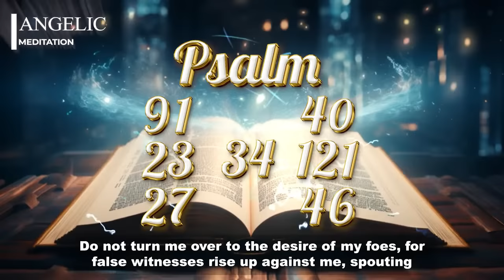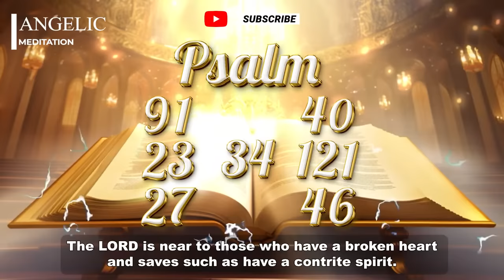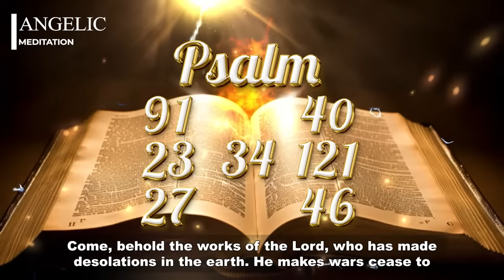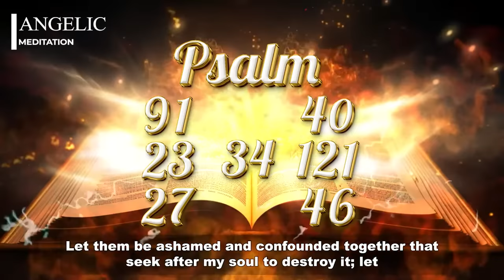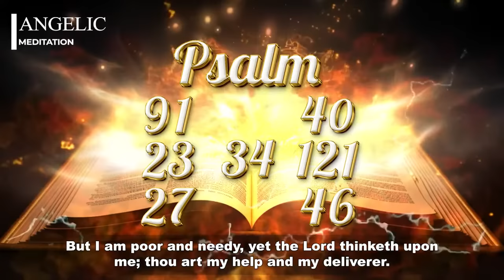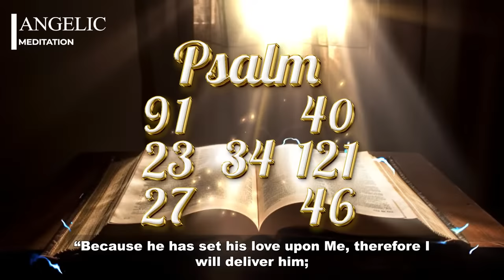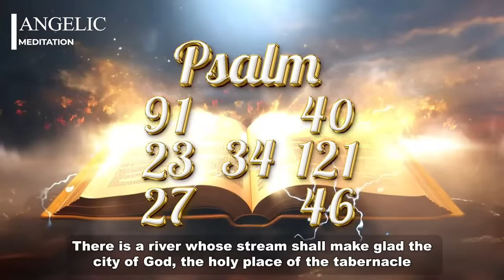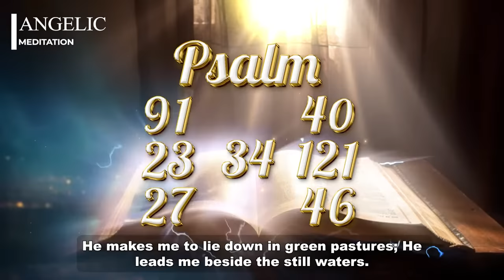𝗕𝗘𝗦𝗧 𝗣𝗥𝗔𝗬𝗘𝗥𝗦 𝗧𝗢 𝗞𝗘𝗘𝗣 𝗘𝗩𝗜𝗟 𝗔𝗪𝗔𝗬 𝗙𝗥𝗢𝗠 𝗬𝗢𝗨𝗥 𝗙𝗔𝗠𝗜𝗟𝗬 𝗔𝗡𝗗 𝗛𝗢𝗠𝗘 | PSALMS 91, 23, 27, 34, 40, 121